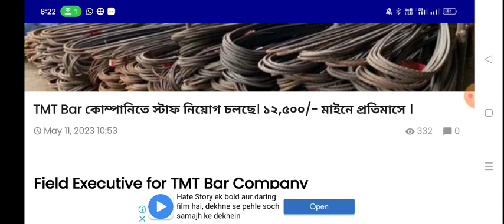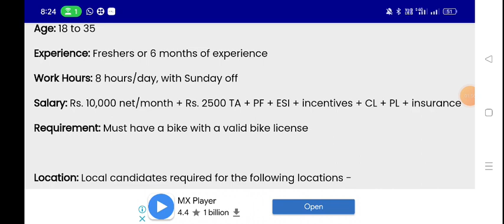TMT BAR COMPANY JOB 2023/Job Opportunities at TMT BAR Company for 2023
TMT BAR COMPANY JOB VACANCY 2023/Exciting Job Opportunities at TMT BAR Company for 2023"
APPLY WHATAPP NUMBER

jobopportunities

Are you looking for a new and exciting job opportunity for 2023? Look no further than the TMT BAR Company! We're a leading steel manufacturing company with a reputation for quality products and exceptional customer service.

As we move into the new year, we're excited to announce that we have several job openings available across various departments within our organization. Join our team and become part of a dynamic and innovative community of professionals who are committed to making a real difference in the industry.

At TMT BAR Company, we offer a supportive and inclusive work environment that encourages personal and professional growth. Our employees are our most valuable asset, and we invest heavily in their training and development. You'll have the opportunity to work with some of the best minds in the business, gaining invaluable experience that will help advance your career.

So if you're looking for a challenging and rewarding career with a company that values your skills and talents, then apply for a job at TMT BAR Company today! We have openings for positions in sales, marketing, engineering, operations, and more.

Don't miss this chance to build a meaningful career with an industry leader. Apply now and join the TMT BAR Company family for 2023!
Are you looking for a new job opportunity that offers exciting challenges and growth prospects? Then look no further than TMT BAR Company! We're hiring for a range of positions in 2023.

Our company is a leader in the manufacturing and distribution of construction steel products across the country. We pride ourselves on superior product quality and exceptional customer service. That's why we need the best talent in the industry to help us take our business to the next level.

We're looking for highly motivated individuals with a passion for success. Our current job openings include positions in sales, production, logistics, administration, and more. We offer competitive salaries, comprehensive benefits, and a supportive work environment.

At TMT BAR Company, we value diversity, teamwork, innovation, and excellence. We provide our employees with ample opportunities for training and development, career advancement, and recognition. We want you to grow and succeed with us.

So, if you're ready to join a dynamic and exciting company, apply now at TMT BAR Company. Don't miss out on the chance to be part of our success story. We look forward to receiving your application.